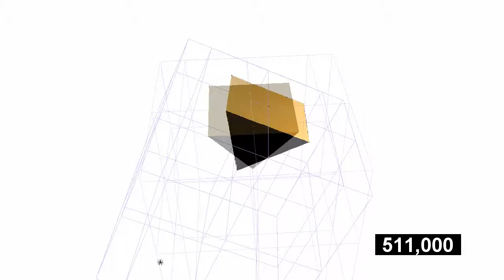Ciclo de Animación 3D, Juegos y Entornos Interactivos - La Gran Pirámide - Jesús Madrid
Escuela de Imagen y Sonido de Vigo

Ciclo de Animación 3D, Juegos y Entornos Interactivos. Trabajo realizado por Jesús Madrid, primer curso del ciclo de Animación 3D, Videojuegos y entornos interactivos de la Escuela de Imagen y Sonido de Vigo. Curso 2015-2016. Trabajo realizado sobre título genérico "La gran pirámide"